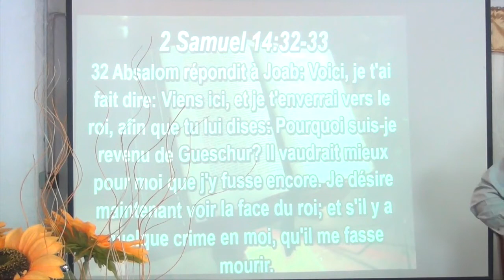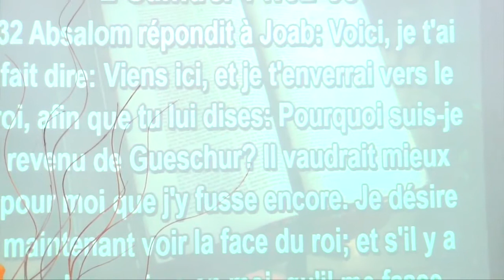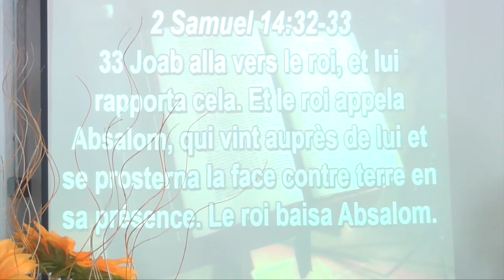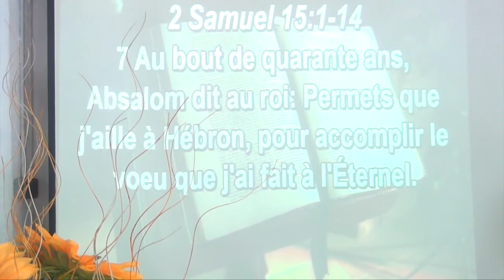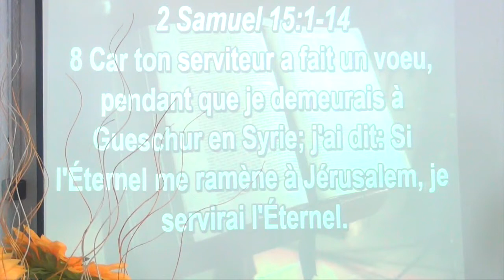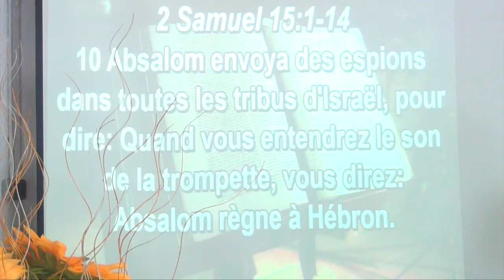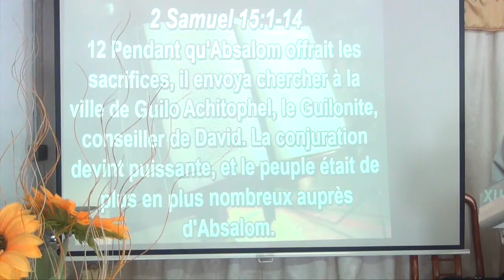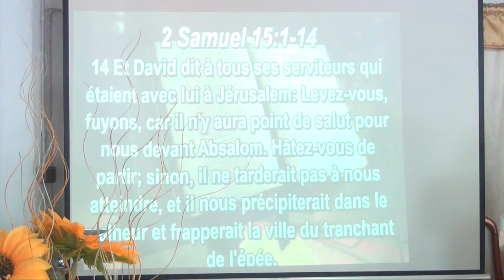Quel comportement vous devriez avoir quand une partie de gens deviennent vos ennemis